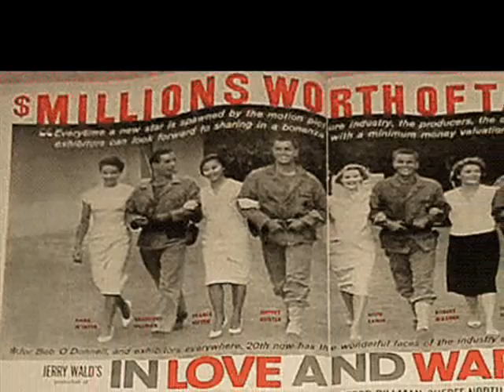A Tribute to Mort Sahl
My little tribute to the Greatest Comedian in the History of Humankind.